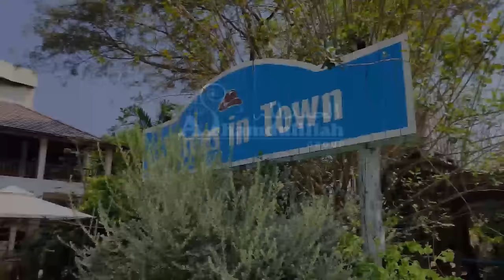AH 4352 งานที่จะนำความจำเริญสู่ชีวิต โดย อาจารย์อารีฟีน เจ๊ะสมัน